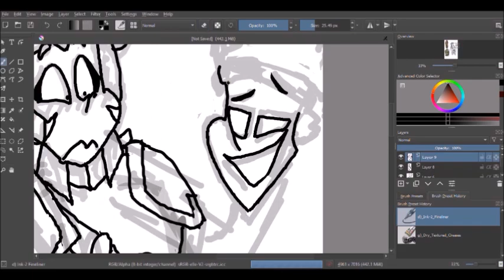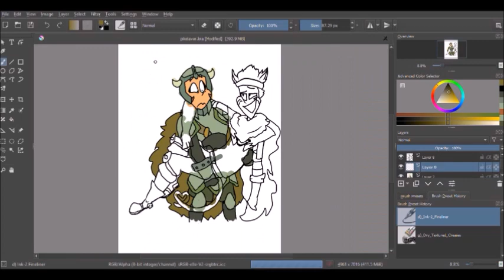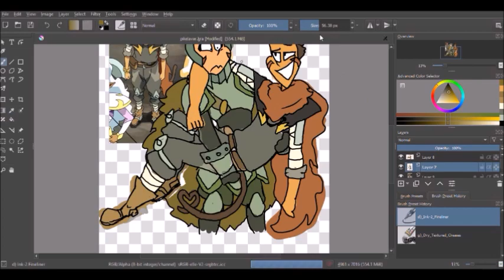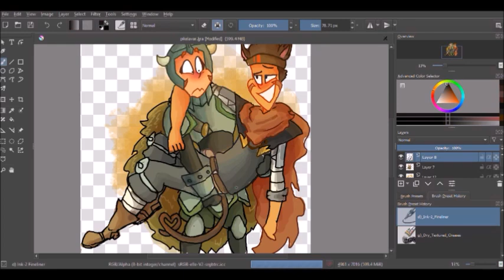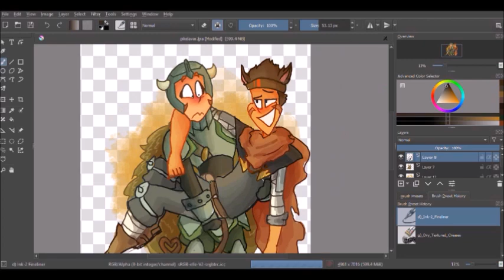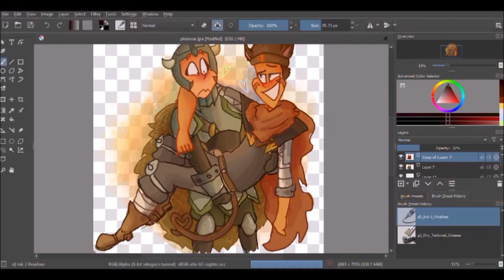Pikelavar | Speedpaint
i have come again to water ur plance

in the form of pikelavar and a speedpaint

im honestly in love with these two. especially in that monsters and mana episode aaaa

i just had to draw them

ALSO- this is the first time i made a legit actual speedpaint and im aaa so proud

ty guys so much for the love and support u gave for my kids again animatic! I didnt expect it to blow up with a lot of views and likes and im just rlly thankful 💜✨🙏🏻

i have another animatic coming up soon so just u wait!

but for the time being, have this uwu

| SONGS USED |

| MISCELLANOUS |

Tablet - XP-Pen Deco 03
Editing Program - Windows Movie Maker
Characters: Pike and Meklavar from Voltron Legendary Defender